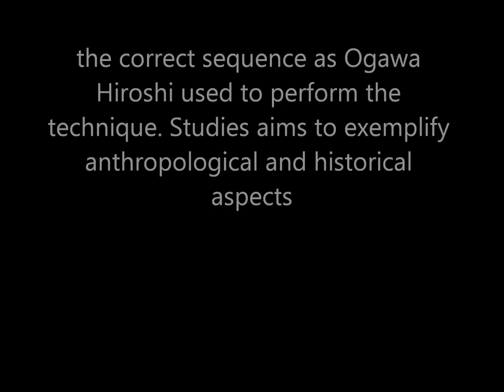Ogawa Ryu - Keizanbu - by Luis Nogueira